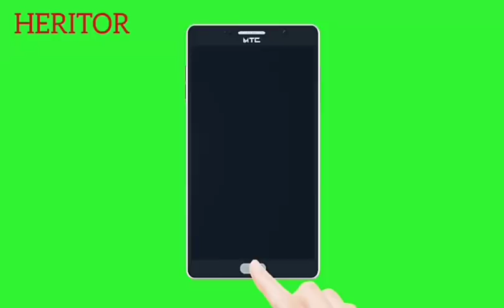DEBORDO ANNONCE DES DATES ET NEW UN SINGLE POUR CES JOURS-CI (DOZADO?)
CONCERT 29 DÉCEMBRE 2018 RÉSERVEZ VOS TICKETS DÈS A PRÉSENT